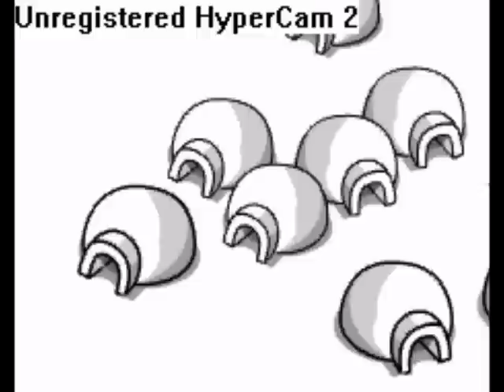Club Penguin Movie- Danni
Danni, the spoiled cheerleader, always gets what she wants. But when her favorite celebrity, TheKevjumba, arrives at her town's Night Club, things get out of control. Will Danni get her revenge on the one person she loved the most?

Note: I don't think Kevjumba is a bad influence. I think he rocks! It's just acting with penguins and stuff so don't be mad. Also, Bonnie is divorce. Lastly, I forgot to put BooBoo in the credits. He's my green puffle. IT IS ALL THEIRS EXCEPT FOR THE SONG ADANILINE I USED IN THE BEGINNING AND THE END. I made that song.

-JJ